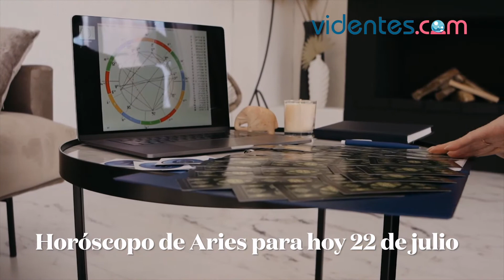HORÓSCOPO DIARIO 🥰💖🎁 ARIES ♈️ JUEVES, 22 DE JULIO DE 2021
Horóscopo de hoy, jueves 22 de Julio de 2021. El horóscopo para hoy: descubre tu futuro gracias a mi horóscopo diario para ti.